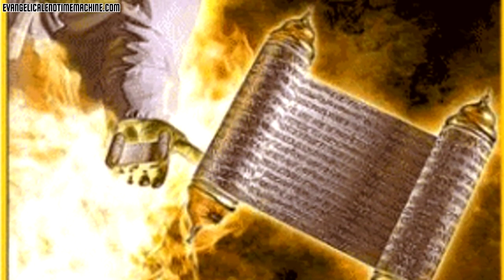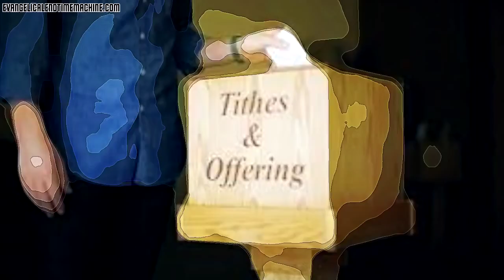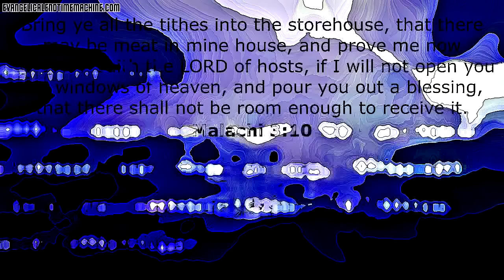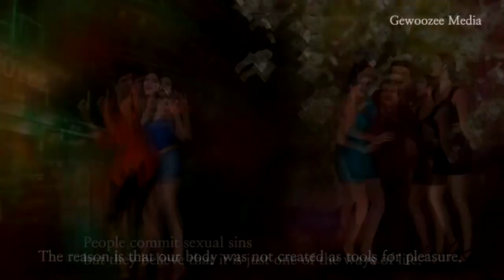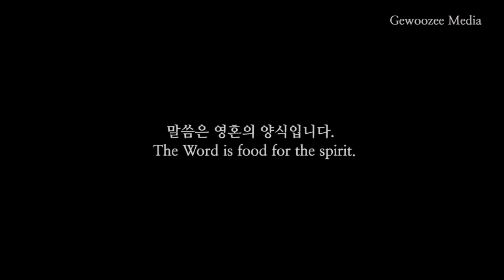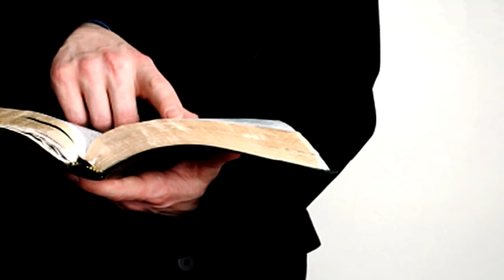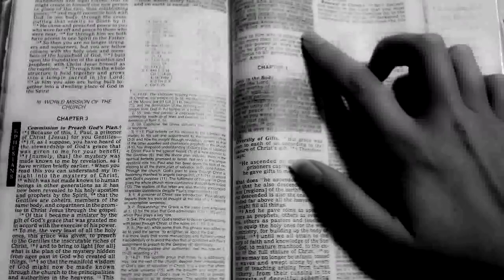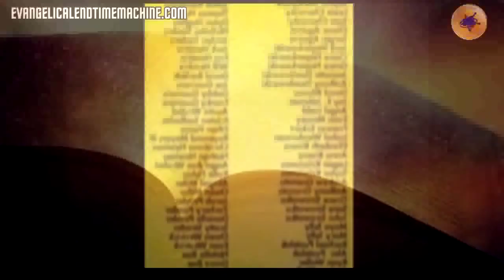Angelica Zambrano Testimony of Hell and Heaven Part 2 Full Tagalog